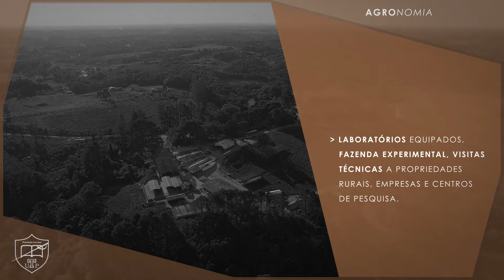Agronomia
O profissional formado no curso de Agronomia da Tuiuti é atento aos impactos socioambientais e às tendências da área, como o uso de novas tecnologias no campo. Entre no clima de comemoração para o Dia do Agrônomo (13) e saiba tudo sobre o curso.